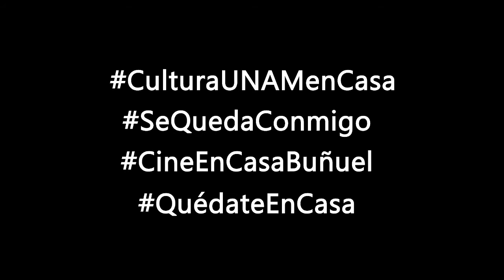Jueves de cine en Casa Buñuel: Lucía Álvarez conversa con Juan Arturo Brennan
La Academia Mexicana de Artes y Ciencias Cinematográficas, con el apoyo de la Coordinación de Difusión Cultural de la UNAM presenta:

JUEVES DE CINE EN CASA BUÑUEL
Conversaciones sobre cine mexicano
Primera etapa / Tercera sesión/ 23 de abril, 2020

La histórica Casa Buñuel, que fuera hogar del emblemático cineasta español y mexicano desde 1952 y hasta su muerte en 1983, fue el escenario de numerosas tertulias y encuentros entre los cineastas, escritores, actores e intelectuales más importantes de la época. Hoy es sede de la Academia Mexicana de Artes y Ciencias Cinematográficas. En homenaje a Luis Buñuel, artista universal y parte fundamental de nuestra historia fílmica, la Academia recupera el sentido de aquellas tertulias sobre arte, cine y cultura, presentando un programa de charlas con personalidades relevantes del quehacer cinematográfico en México, guiadas por gente del gremio y comunicadores de amplia trayectoria en la difusión de la cinematografía.

Lucía Álvarez

Estudió las licenciaturas en piano y composición en la Escuela Nacional de Música de la UNAM. Comenzó a componer a los 17 años y su primera obra consistió en la música incidental de la obra teatral Juegos de Escarnio, dirigida por Héctor Azar.
Realizó estudios de Música para Cine en Italia, con el notable compositor Ennio Morricone. Desde 1967 enfoca su actividad de compositora para el cine, el teatro y la televisión. Su trabajo incluye colaboraciones con destacados directores como Héctor Azar, Alberto Isaac, Juan Ibáñez, Manuel Montoro, Arturo Ripstein, Jorge Fons, Javier Patrón, Ignacio Ortiz, Max Ferrá, Héctor del Puerto y Raúl Zermeño entre otros.
Ha realizado la música de 27 películas, incluyendo 7 cortometrajes, y para más de 35 obras de teatro. Es ganadora de 6 Premios Ariel otorgados por la Academia Mexicana de Artes y Ciencias Cinematográficas (AMACC) por su trabajo en películas como Los días del amor, de Alberto Isaac; La Reina de la Noche, de Arturo Ripstein; El callejón de los milagros, de Jorge Fons; Cuento de hadas para dormir cocodrilos y Mezcal, de Ignacio Ortíz.
Es profesora de tiempo completo en la Escuela Nacional de Música de la UNAM, donde imparte las cátedras de Piano para Compositores, Introducción a la Composición y Formas Musicales Aplicadas. Su catálogo de música de Concierto comprende alrededor de 80 composiciones.
Ha sido merecedora de los premios Coatlicue (2004), Medalla Sor Juana Inés de la Cruz UNAM (2010), por 25 años de Trayectoria (SACM-2011), el Ariel de Oro (2020). Desde 2016 es Miembro Emérito de la AMACC.

Juan Arturo Brennan (México, D.F., 1955)

Es el primer egresado del Centro de Capacitación Cinematográfica (febrero, 1979), donde estudió realización y fotografía de cine. En 1980 obtuvo un Ariel y una Diosa de Plata por su trabajo en el guion de la película El año de la peste, escrito en colaboración con Gabriel García Márquez. Trabajó durante varios años realizando diversos oficios en el cine, y derivó naturalmente hacia la televisión y más tarde hacia la radio. Comenzó su labor como periodista musical en 1978, y desde entonces ha colaborado en numerosas publicaciones culturales.
Escribe notas de programa para varias orquestas y festivales de México y en la actualidad es crítico De música del diario La Jornada. Ofrece, además, numerosos cursos y conferencias sobre temas musicales cinematográficos. Pentagrama de letras su tercer libro. Los anteriores son: Cómo acercarse a la música (1988) y Gonzalo Gavira: los utensilios del ruido (2002).

¿Dónde ver películas donde ha colaborado Lucía Álvarez?

En Filminlatino Cita en el paraíso, de Moisés Ortiz Urquidi/ El atentado, de Jorge Fons/ El imperio de la fortuna, de Arturo Ripstein/ Cuento de hadas para dormir cocodrilos, de Ignacio Ortiz Cruz
En Mubi La reina de la noche, de Arturo Ripstein/ Principio y fin, de Arturo Ripstein/ La mujer del puerto, de Arturo Ripstein/ Mentiras piadosas, de Arturo Ripstein/ El callejón de los milagros, de Jorge Fons